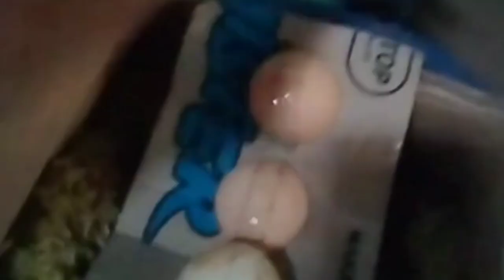amboxing telurayamshamo ayambangkoklokal shamo telur